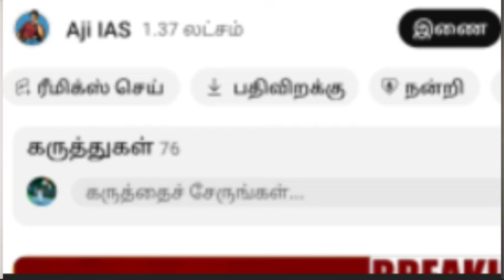அமித்ஷா சொன்னதாக பரவிய வதந்தி ; அவசரப்பட்ட அதிமுக ஜெயக்குமார் டெல்லியிலிருந்து அதிரவிட்ட அண்ணாமலை